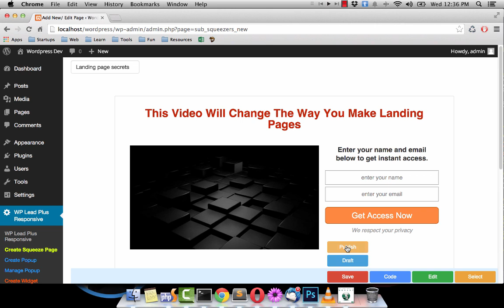How To Publish A Page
This Video shows you how to publish a page after you are done editing.